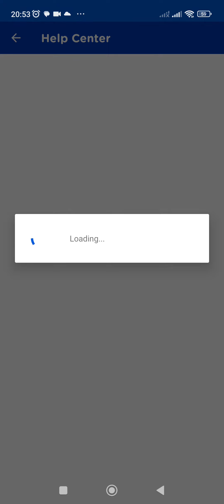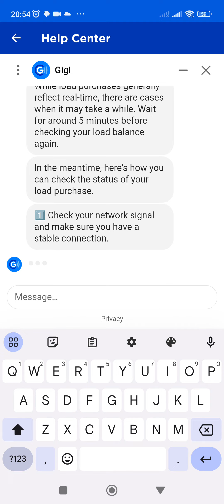Gcash Help Center Chat To Gigi for Solving Gcash Problem